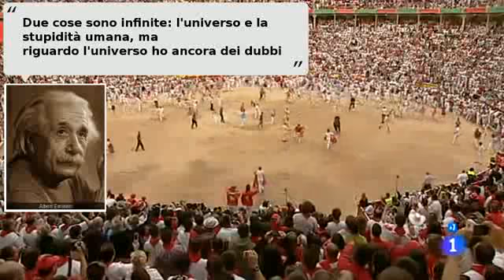A Pamplona tori e sangue